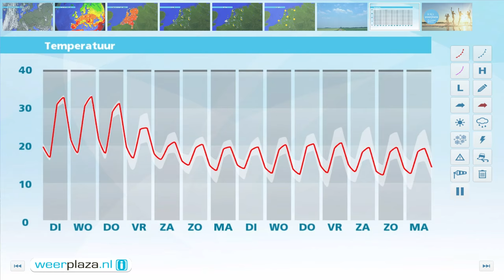Weerbericht maandagmiddag: Dinsdag nog warmer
Bij volop zonneschijn is het op dit moment 25 tot 30 graden. Halverwege de avond is het kwik al gedaald tot rond 23 graden en uiteindelijk koelt het vannacht af tot ongeveer 16 graden. Morgen en woensdag wordt het nog warmer dan vandaag. 's Middags is het recordwarm met maxima van 29 tot 32 graden en daarbij vaak volop zon en weinig wind. Pas donderdagavond of vrijdag neemt de bewolking toe, komen er buien en wordt de warme lucht verdreven. In het weekend is het 's middags ongeveer 20 graden.